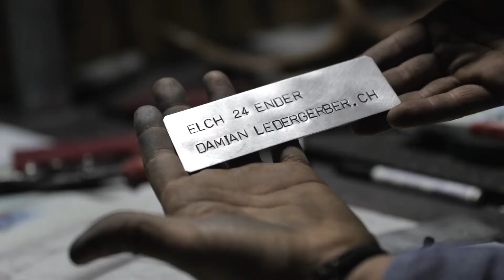Creating ART!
A Video about the amazing artisian Damian Ledergerber who is bringing art to life.